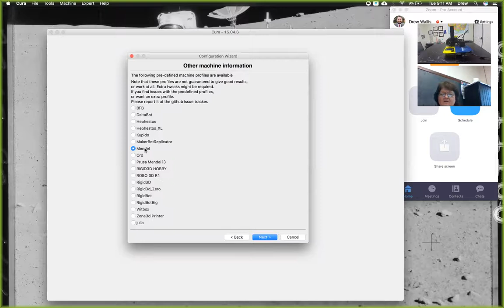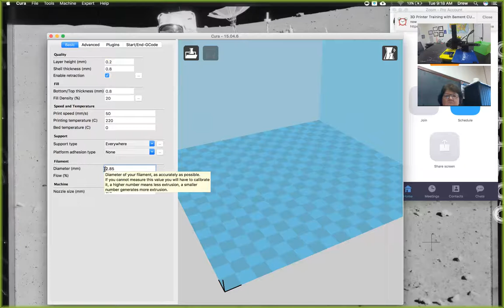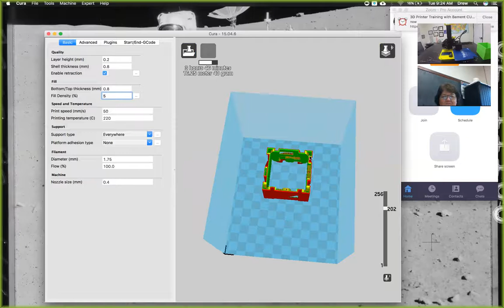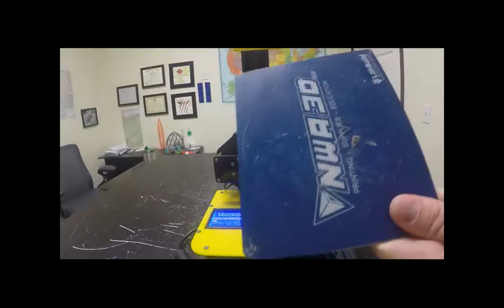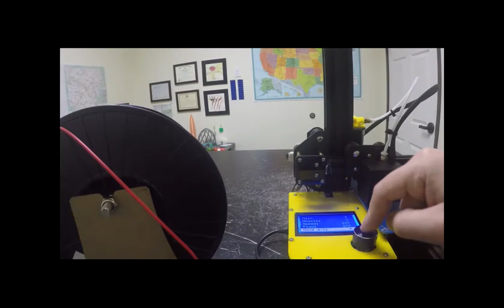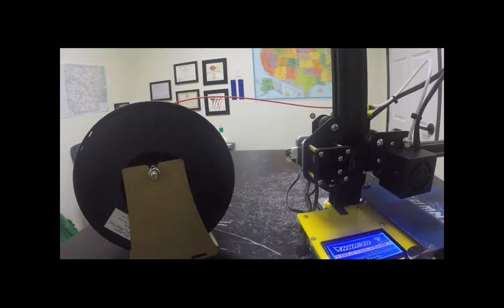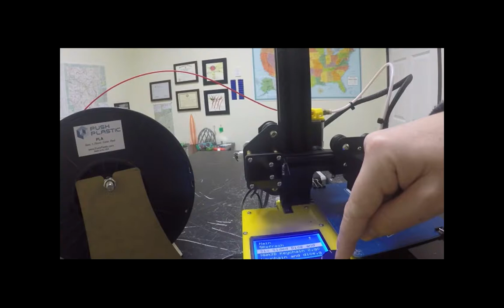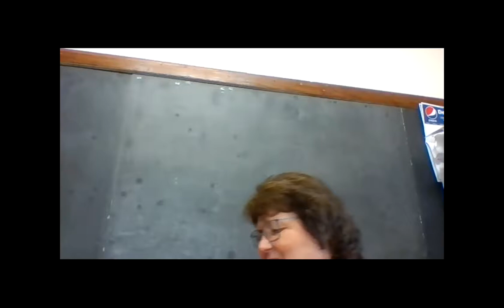Bement CUSD #5 3D Printer Training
3D printer training by Drew of NWA3D.

Details Covered: 3D Printing Process and Basic Troubleshooting